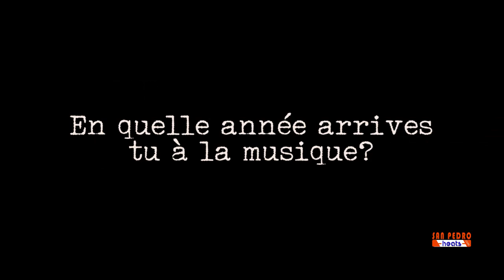MOUZINGUE DE VERSAILLE - FACE A LA CAMERA